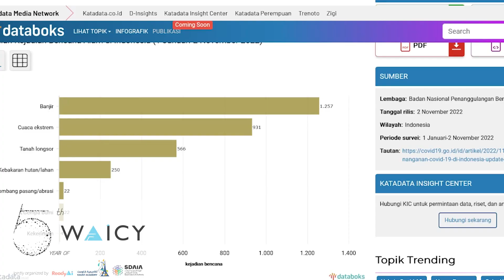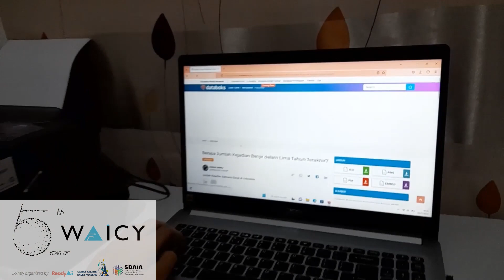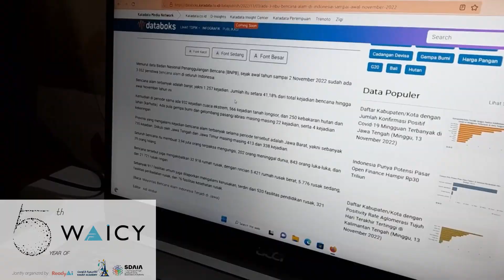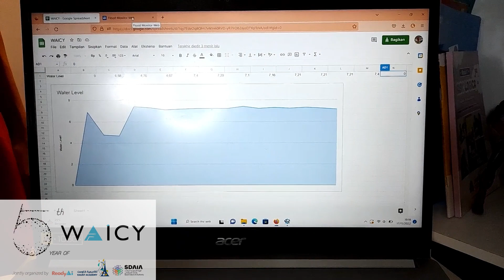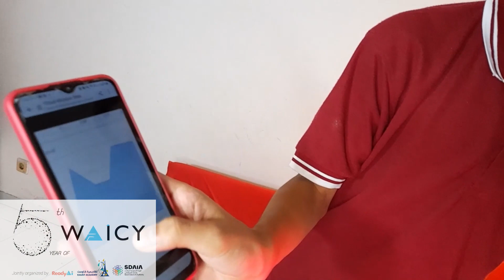AI Flood Detector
WAICY 2022 Middle School - Impact Excellence Award

This project is called the AI Flood Detector. It is the only one in Indonesia. It can detect water levels and give warning to civilians if the water level is threatening. With that, the civilian are able to monitor the water level and prepare for flood if it’s threatening.